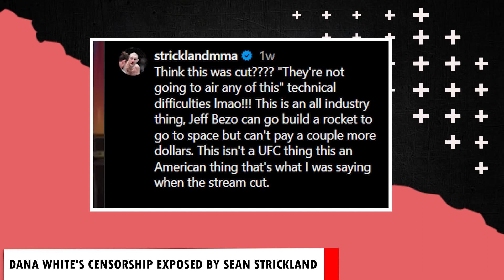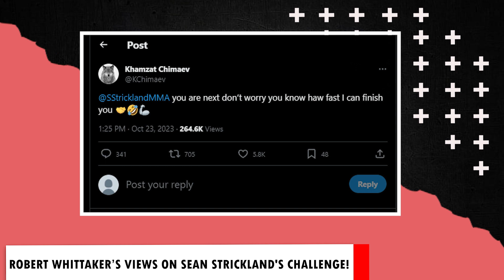SHOCKING: Dana White's Censorship Exposed! The Ultimate Battle HEATING UP After Tyson Fury's Fight!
Latest UFC, MMA News:

00:00 - Dana White's Censorship Exposed by Sean Strickland
01:56 - Ngannou vs. Wilder MMA FACE-OFF
03:58 - Robert Whittaker’s Views on Sean Strickland's Challenge!
06:40 - The Ultimate Battle HEATING UP After Fury Fight